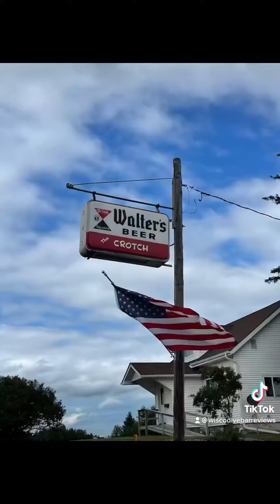Sweeney’s Y Go By in Cornell, WI